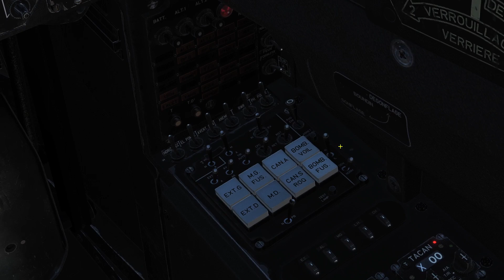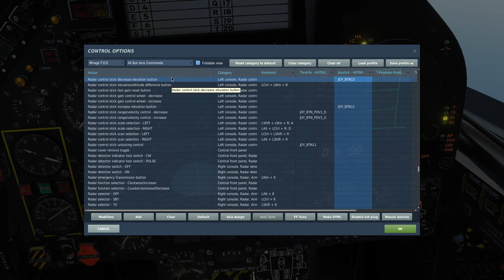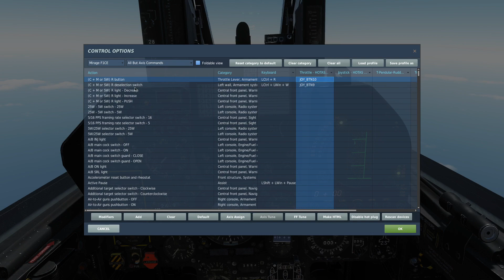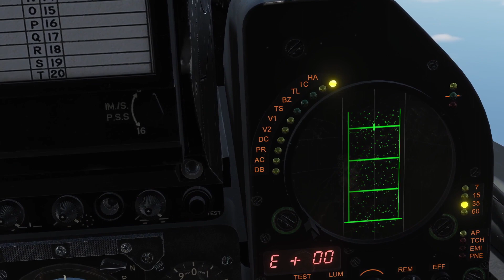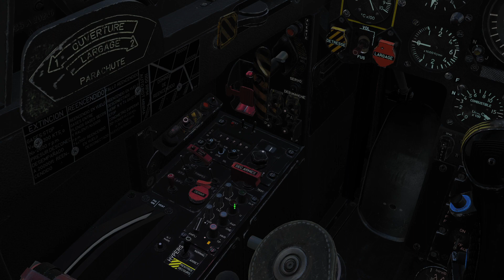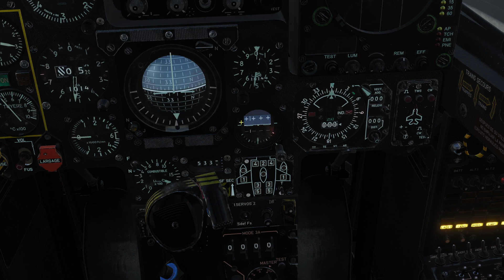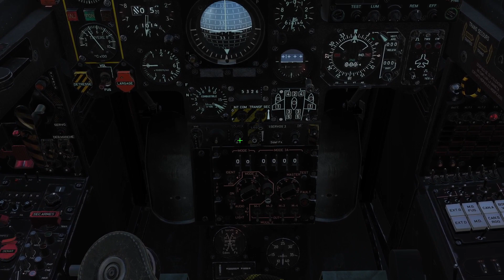DCS Mirage F1: TODO sobre el combate aire aire + MISION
¿Quieres la mejor VR con las HP G2 v2 y con 5€ de descuento?

Y usa el CODIGO: OVERSPEEDG2V2
AVISO: Hasta hace poco el descuento eran 50€ pero desde la tienda lo han cambiado a 5€. (Estas ofertas suelen ser solo por tiempo limitado)

00:00:00 Introducción
00:01:34 Explicación y mapeo del RADAR
00:08:38 Misiles 530 y modo combate aéreo cercano
00:11:10 Comienzo de la misión
00:18:24 Despegando
00:22:01 Primera interceptación
00:25:30 Combate con MiG 21Bis
00:31:53 RTB y aterrizaje